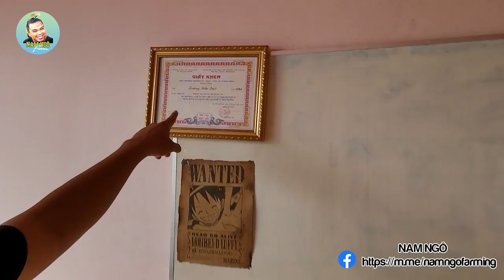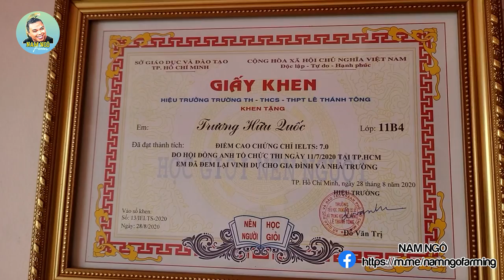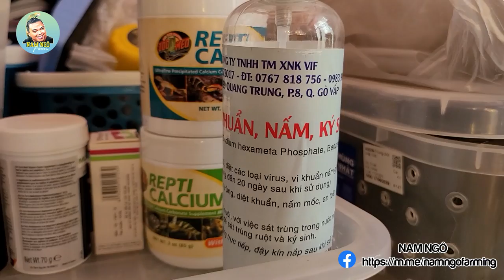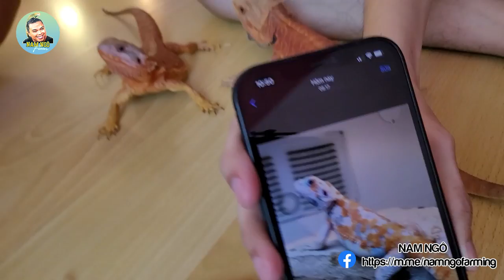Cách Nuôi Và Chăm Sóc Rồng Úc Với Kinh Nghiệm Tích Luỹ Nhiều Năm Của Quốc Dành Cho Anh Em Newbie